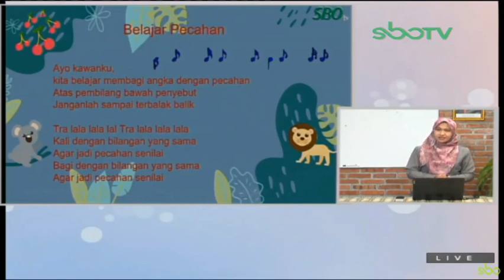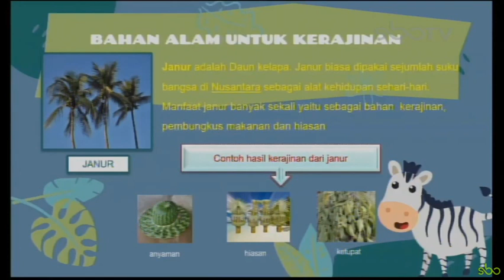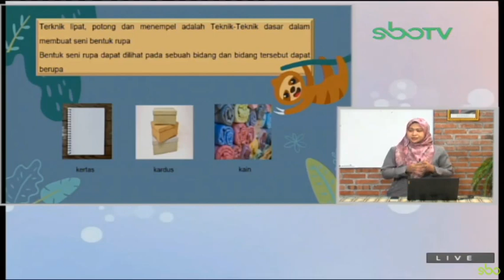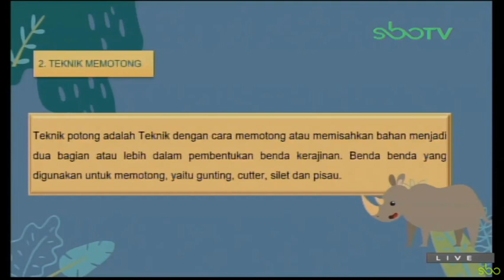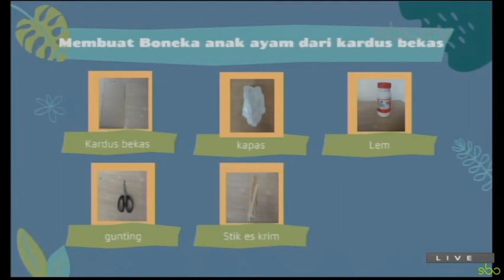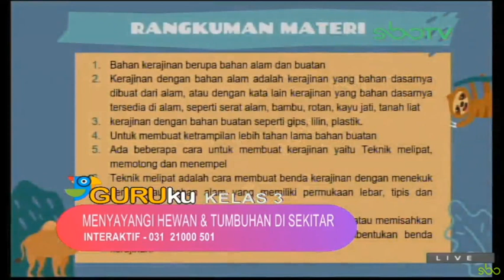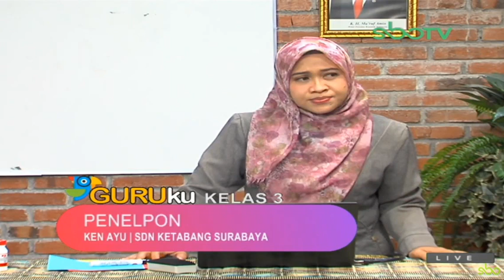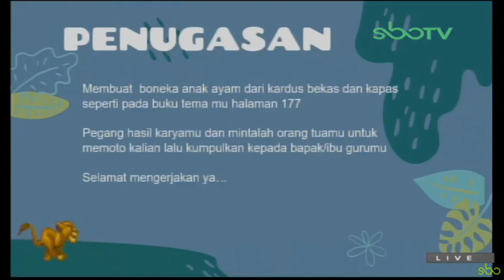GURUku SBO TV Hari Ini - KELAS 3 SD SELASA 25 AGUSTUS 2020